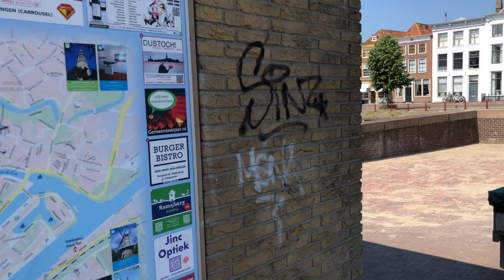Danny Vera over de Stadsfeesten Middelburg 2019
Wat worden ze toch tof, die Stadsfeesten Middelburg! Deze week hoorden we van de organisatie dat Danny Vera ook zal optreden, en wel op de plek waar tot voor kort de bloemenkiosk stond die vroeger van zijn ouders was. Zojuist vertelde hij er meer over, natuurlijk óók op de Koningsbrug.

Danny speelt eerst op de brug, maar gaat daarna meteen door naar Hard en Ziel, waar ook drie dagen lang optredens zijn, én lekkere paella. Paskal Jakobsen vertelde er eerder deze week meer over, in een video op de pagina van de zaak.

Wij vinden het supertof, dat de mannen dit doen. Zo verkopen ze duizenden kaarten voor optredens in grote zalen en theaters en zo spelen ze gewoon weer even op straat, in hun eigen stadje. Op deze manier wordt er ook een mooie brug geslagen tussen alle evenementen binnen de grachten en al dat moois van de Middelburgse Watersportdagen 2019, in de omgeving van de haven en Loskade. Daar komen we later uiteraard ook nog op terug.

Meer over het programma op stadsfeestenmiddelburg.nl/